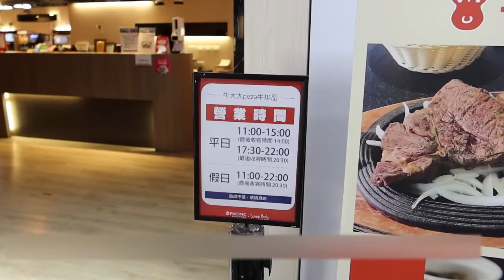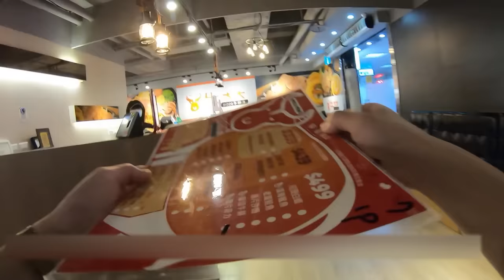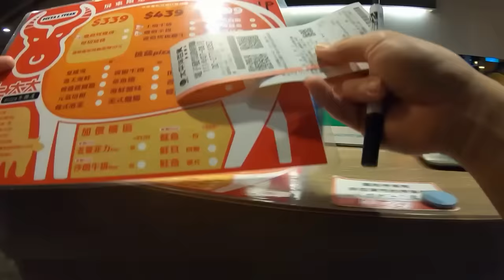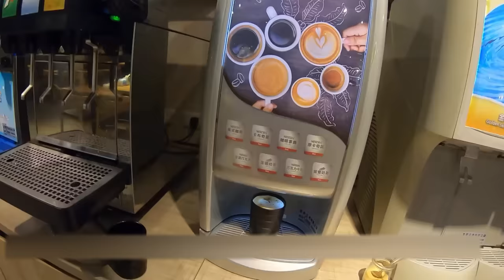最強牛排排餐吃到飽！最低只要339元｜屏東美食｜披薩｜一人友善店｜大食い bigeater｜大胃王養成中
牛大大Pizza牛排屋 屏東店
屏東縣屏東市公勇路62號2樓 (屏東車站2樓)